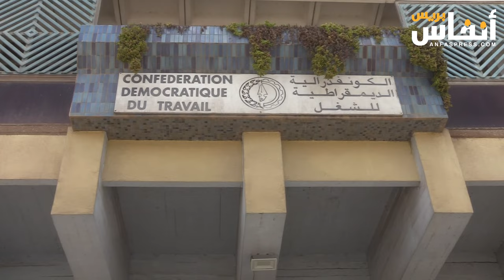عمال شركة بالبيضاء يستغيثون: نريد حقنا بعد بيع عقار شركتنا في المزاد العلني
ينتظر عمال بإحدى الشركات بالبيضاء بفارغ الصبر بيع أرض شركتهم قي المزاد العلني والحصول على تعويضاتهم، لأنهم يعانون الكثير مع ضيق العيش